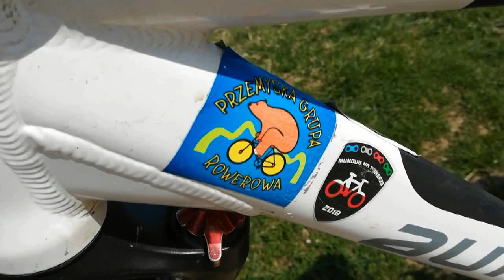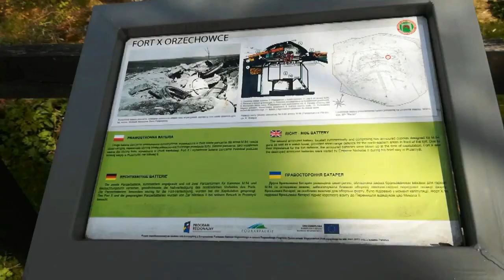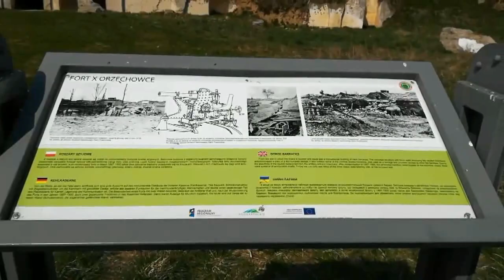Twierdza Przemyśl Fort X Orzechowce - 2019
Fort X Orzechowce - Twierdza Przemyśl 2019